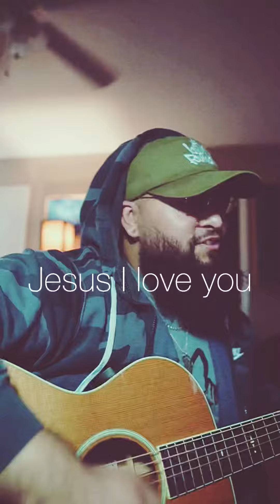Jesus I love you